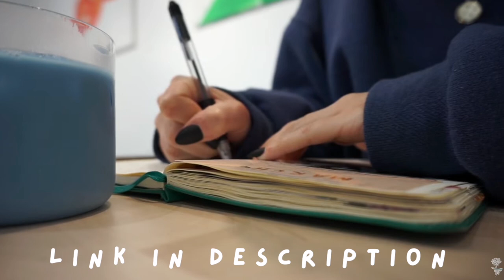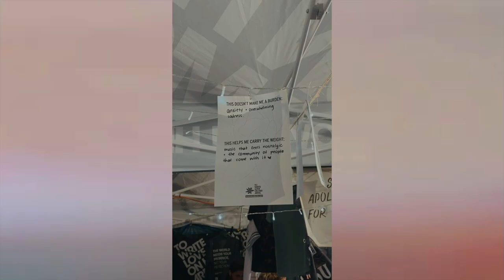Went To A Metal Festival + ended up on stage w pierce the veil 🎶 blue ridge rock fest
Blue ridge rock festival 2022 at alton, virginia with tons of bands and live music and whatever else heavy metal, dudes -- I vlogged it because my boyfriend played and hosted the afterparty! Come with me to see pierce the veil, underoath, slipknot, ice nine kills, insane clown posse, tenacious d and a hell of a lot more bands :) yeehaw cowboy ok this is the first time I feel stumped on what to put in my description box mainly because this vlog was a little chaotic and I wish I were able to structure it better when I was filming, but it was a wee bit awkward because I didn't want people/artists to think I was specifically filming them, or being weird, cause idk sometimes vlogging the way I do is a spectacle but I definitely vlogged and posted tons of tiktoks during my weekend stay in virginia. also, I tend to vlog most of my adventures and tour travels so hit the playlists if you want to see more greenroom tours, behind the sceens stuff, and what goes into playing shows/festivals!

other north carolina vlogs aka music festival disaster (not blue ridge it was called something else I can't remember though)